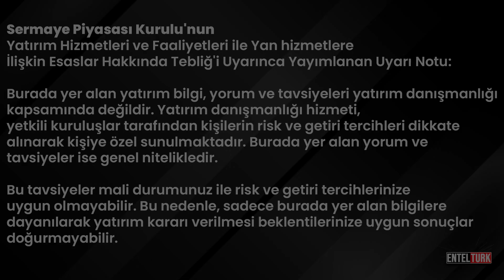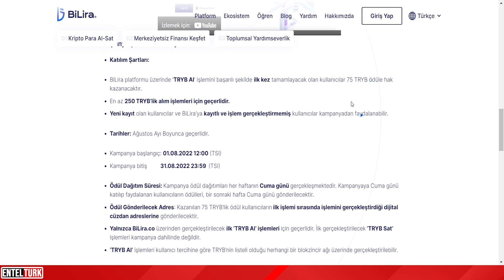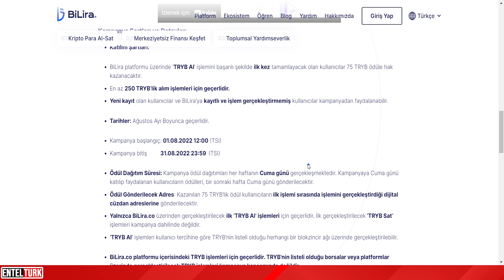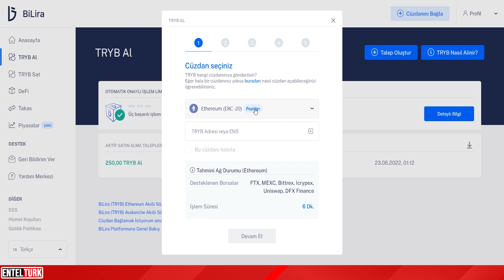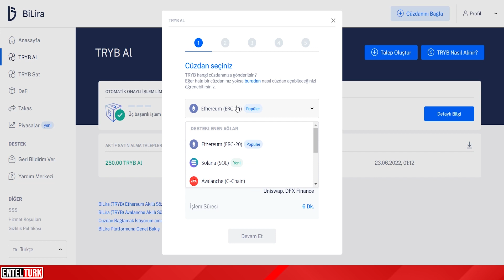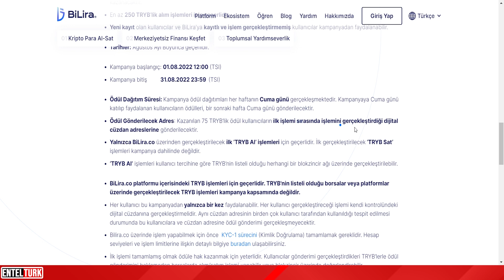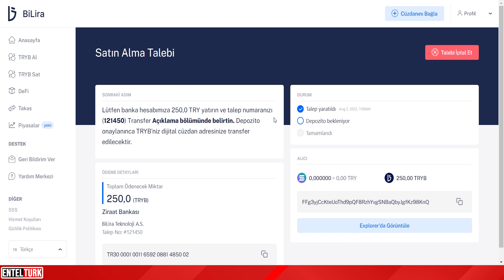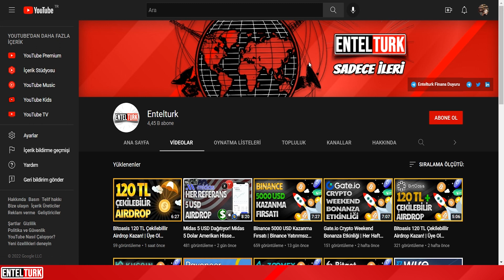Bilira 75 TL Airdrop Kazan! | Bilira 75 TL Çekilebilir Airdrop Fırsatı | Bedava Airdrop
Herkese Merhabalar!

-Sorumluluk Reddi-